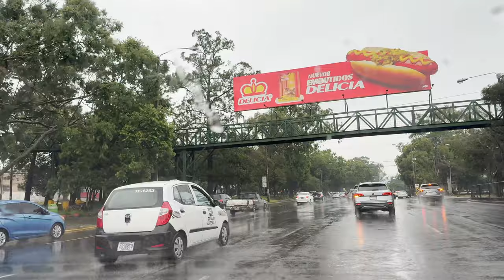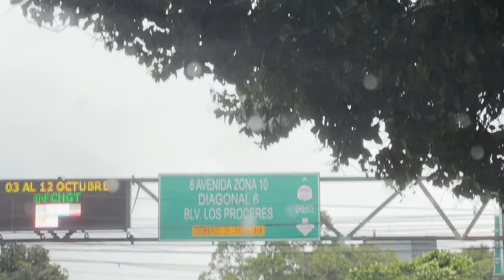Qué país tiene los peores conductores? Guatemala o USA?